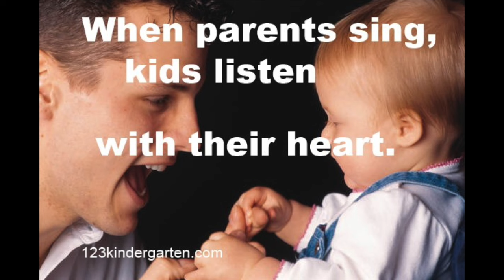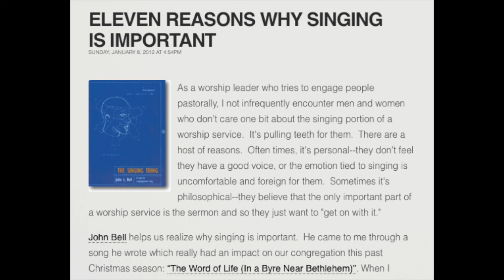Every Igbo Girl Must See This... Part 4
We remind our sister about the importance of singing ... for every Igbo woman.